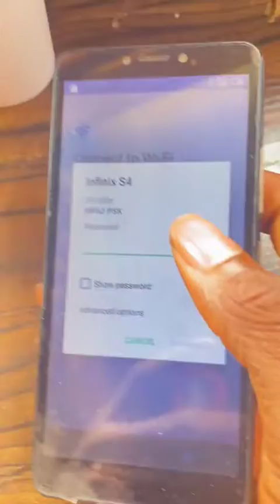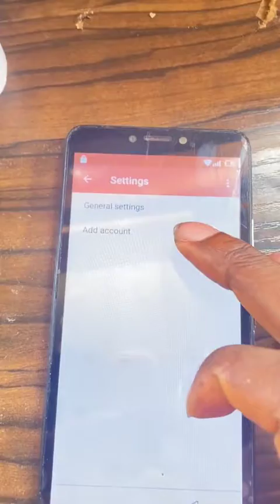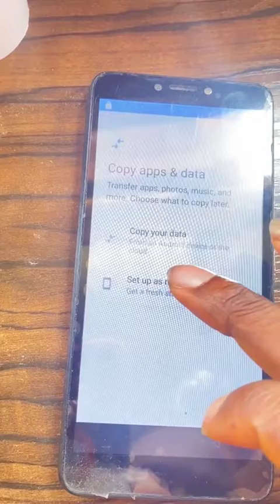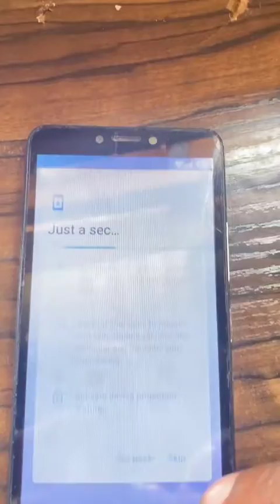Itel P13plus frp bypass Without Pc | 2023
Itel P13plus frp bypass Without Pc | 2022